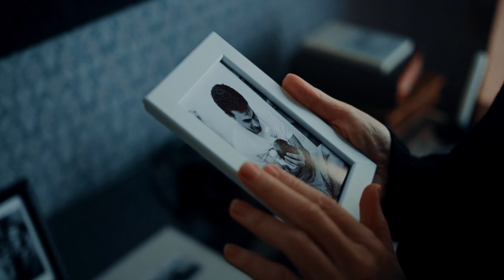טל כהן-שלו - מסך הברזל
עריכה: טל כהן-שלו
צילום: Cottonbro